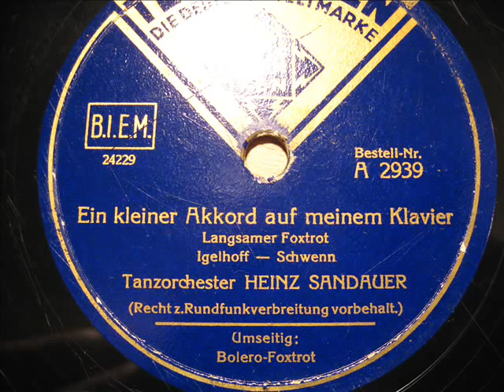Heinz Sandauer - Ein kleiner Akkord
Orchester Heinz Sandauer
Telefunken A 2939
Matrizennummer: 24229
Aufnahmejahr: 1939